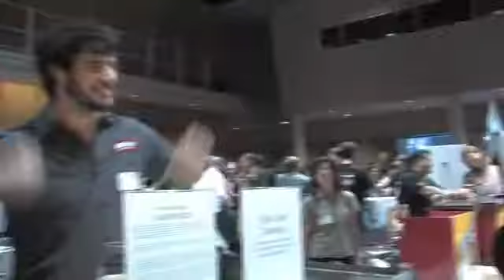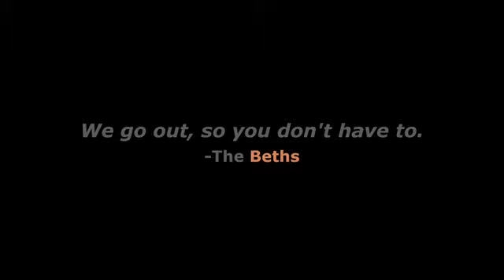The Beths - SF Beer Week Opening Night Gala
Beth Spotswood and Beth Hondl conscript a beer taster and head out to the Yerba Buena Center for the Arts for the Opening Night Gala of SF Beer Week.